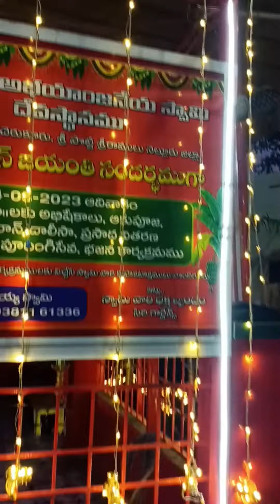August 16, 2023